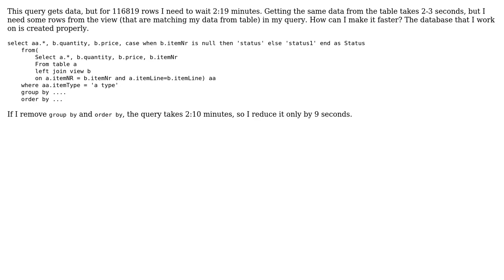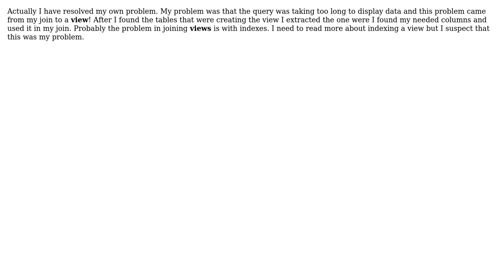Code Review: Getting data from two tables (2 Solutions!!)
Code Review: Getting data from two tables

With thanks & praise to God, and with thanks to the many people who have made this project possible! | Content (except music & images) licensed under CC BY-SA | Music | Images & others | With thanks to user PenutReaper user leo_acm94 user Jamal and the Stack Exchange Network Trademarks are property of their respective owners. You are responsible for your own actions.